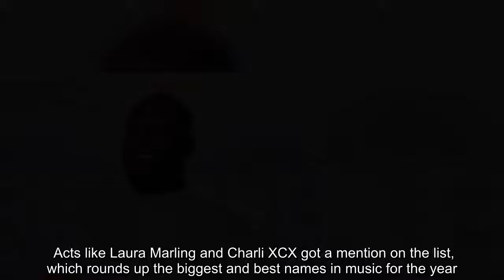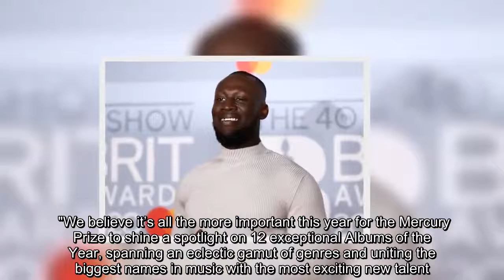Mercury Prize 2020 shortlist released with Stormzy and Dua Lipa leading hopefuls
The Mercury Prize shortlist for 2020 has been announced, with a few surprises in store.  12 albums have been nominated, with Dua Lipa's Future Nostalgia and Stormzy's Heavy is the Head in the running for the prize.   Acts like Laura Marling and Charli XCX got a mention on the list, which rounds up the biggest and best names in music for the year.  With two months to go, the official winner of the 2020 Hyundai Mercury Prize will be announced on September 24 2020.  Last year’s winner was Dave, for his hugely acclaimed album Psychodrama.   The award is said to "celebrate and promote the best of British music recognising artistic achievement across a range of contemporary music genres".   Anna Meredith’s FIBS, Charli XCX’s how i’m feeling now, and the Georgia album Seeking Thrills are also up for the award.   On top of that, Kano’s Hoodies All Summer, Spook the Herd by band Lanterns on the Lake and Laura Marling’s Song for Our Daughter are contenders.   Finally, Michael Kiwanuka’s KIWANUKA, Moses Boyd’s Dark Matter, Porridge Radio’s Every Bad and Sports Team’s Deep Down Happy made the list.   The judging panel, which is made up of DJs, songwriters, music consultants and more claimed each nominee created an album with a shared sense of “irresistible urgency”.   Typically, there would be a live event for the Mercury Prize in September, but the get-together has been cancelled due to the coronavirus lockdown.    Geoff Taylor of the BPI, which organises the Hyundai Mercury Prize, said: "Extraordinary music for extraordinary times.   "The Mercury Prize is back, reminding us that the creative brilliance of our artists is a constant, even when the world is turned upside down.   "We believe it’s all the more important this year for the Mercury Prize to shine a spotlight on 12 exceptional Albums of the Year, spanning an eclectic gamut of genres and uniting the biggest names in music with the most exciting new talent.   "These records tell stories, dig deep into the personal experiences of their creators and represent the best in contemporary music.   "We congratulate all the shortlisted artists and thank our expert judges and our partners, Hyundai and YouTube Music, for supporting this year’s Prize."